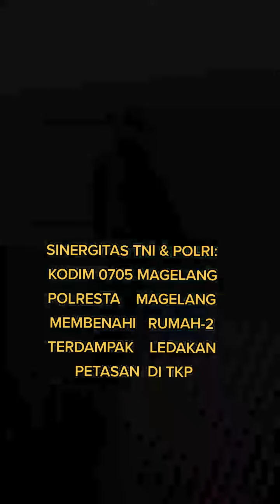TNI & POLRI/KODIM 0705 Magelang & POLRESTA Magelang, Kembali Benahi Rumah2 Terdampak Ledakan Petasan